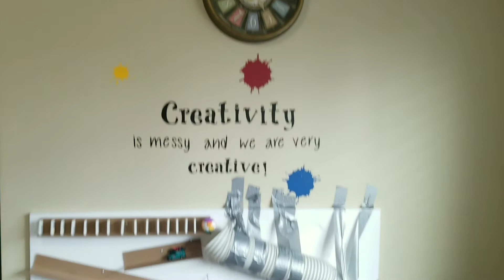Egg Breaking Rube Goldberg Machine 5th grader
Rube goldberg machine for 5th.